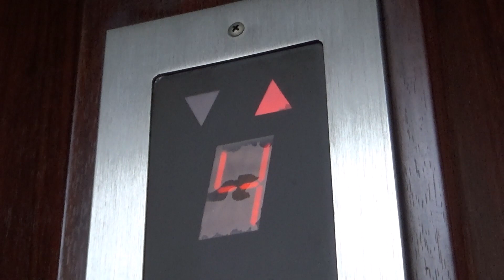「インジ老化」大阪市某ビルのエレベーター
メーカーは三菱製です。インジケーターが老化で見にくくなっています。

メーカー三菱
用途乗用
定員6名
積載450ｋｇ
機種エレペットアドバンスＶ